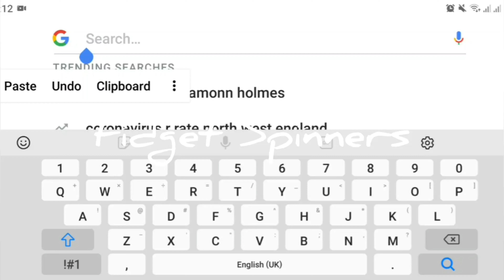Annual Fads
This is a video about all the annual fads of the past 7 years.